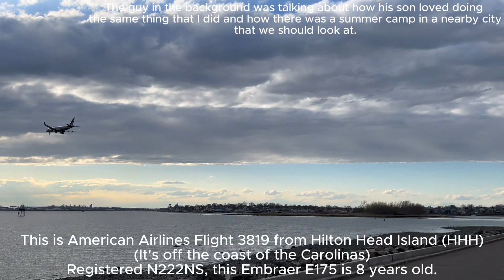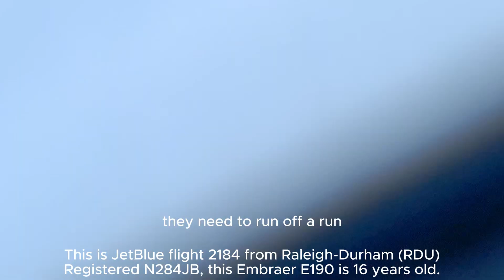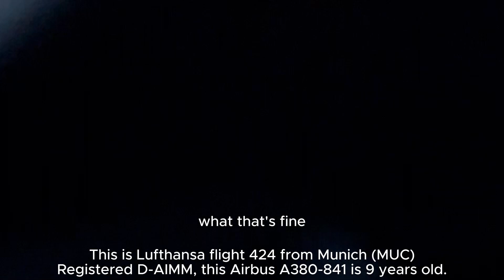Plane Spotting Adventures #3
This was really fun because I got to stick my head out of the sunroof.